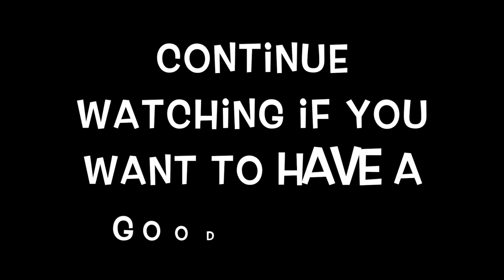MY OFFICIAL HOUSE TOUR *GONE WRONG*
♡ Tech Items!